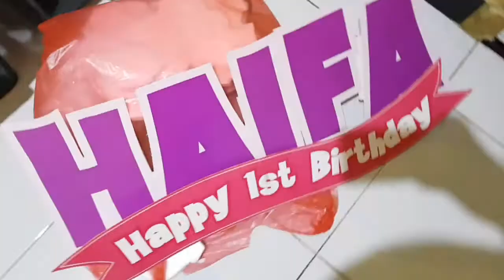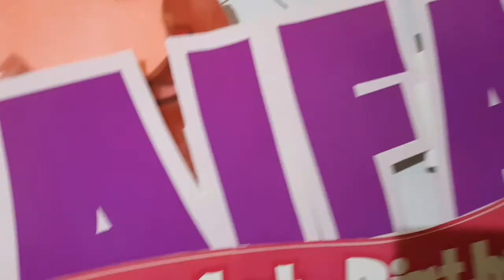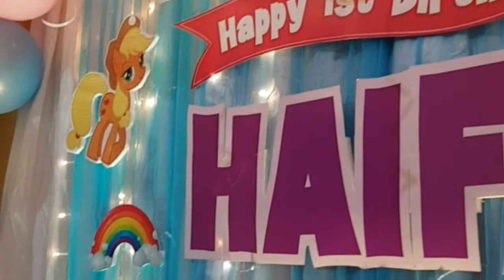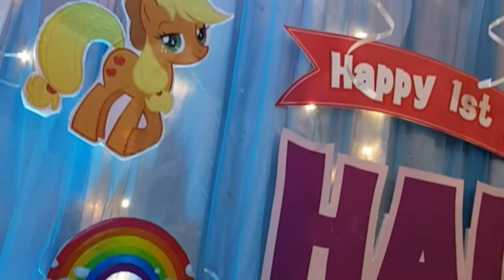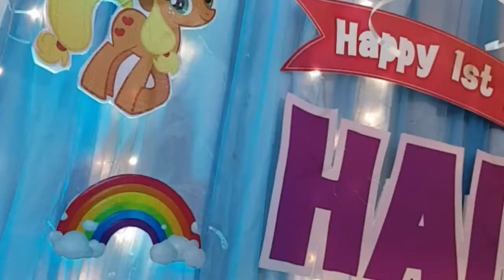DIY BACKDROP DEKORASI ULANG TAHUN LITTLE PONNY 🦄